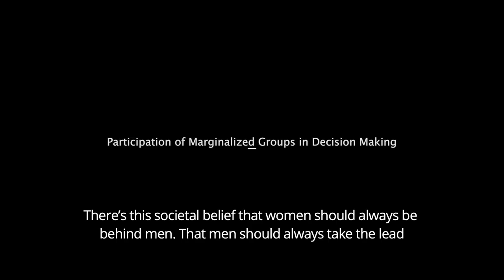Citizen Engagement on the Constitutional Reform Process-86